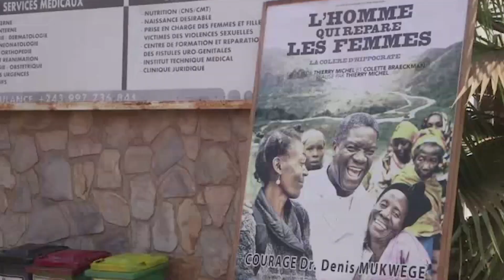ONU aprova fundo global para vítimas de violência sexual em conflito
Lançamento acontece em evento para marcar 10º aniversário de mandato do Conselho de Segurança sobre o tema; fundo tem apoio de Prêmios Nobel da Paz Nadia Murad e Dennis Mukwege.